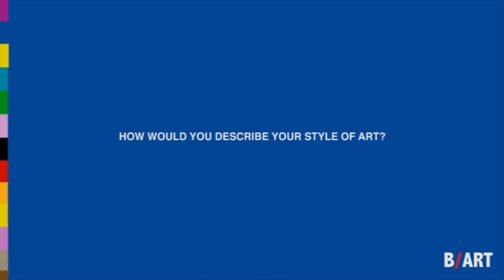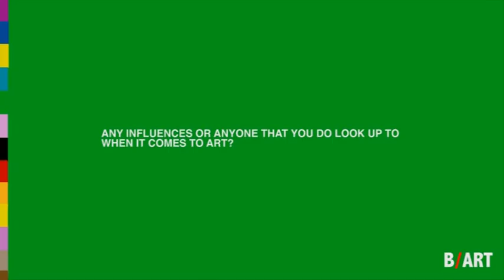B/ART: Lorenzo Belenguer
Lorenzo Belenguer is a spanish artist who's based in London.